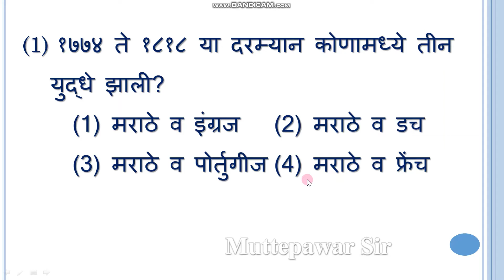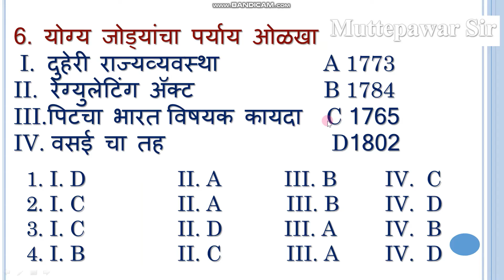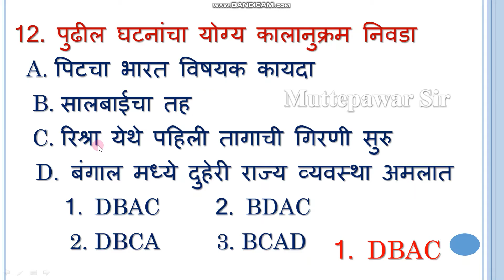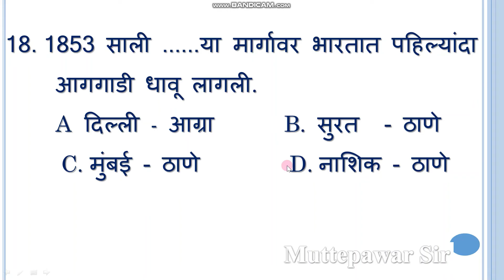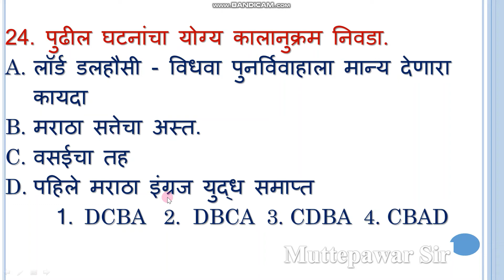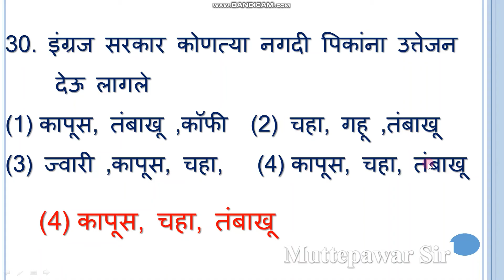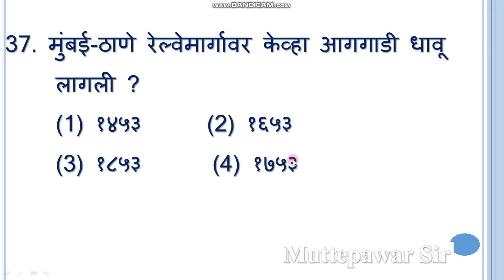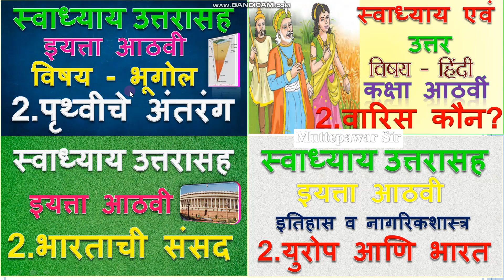ब्रिटिश सत्तेचे परिणाम|british satteche parinam mcq|nmms | nmmsexam2024 | ded TET| Muttepawar Sir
राष्ट्रीय आर्थिक दुर्बल घटक विद्यार्थ्यांच्यासाठी (NMMS) 21-22 , राष्ट्रीय आर्थिक दुर्बल घटक विद्यार्थ्यांच्यासाठी , NMMS exam 2021-22 ,  mcq class 8 history chapter 3 british satteche parinam  , british satteche parinam mcqs , british satta ka vistar , british satya ke parinam ,british sattechi bhartat sthapna , british satteche parinam , british satya ke parinam swadhyay ,  british satteche parinam swadhyay 8th , british satta ka vistar bengal mysore punjab addi ke sandarbh mein , british satta ka vistar lucent objective , british satta ka vistar edu teria , british satteche parinam swadhyay , ब्रिटिश सत्तेचे परिणाम बहुपर्यायी प्रश्न , ब्रिटिश सत्तेचे परिणाम ded tet 8th , british satteche parinam Bed tet exam , इयत्ता आठवी स्वाध्याय , ब्रिटिश राज का सामाजिक आर्थिक प्रभाव , ब्रिटिश सत्तेचे परिणाम , ब्रिटिश सत्तेचे परिणाम इयत्ता आठवी , ब्रिटिश सत्तेचे परिणाम स्वाध्याय , ब्रिटिश ईस्ट इंडिया कंपनीने भारतात सत्ता कशी स्थापन केली , 3 ब्रिटिश सत्तेचे परिणाम MCQ
ब्रिटिश राज्य का सामाजिक आर्थिक प्रभाव , स्वाध्याय वर्ग आठवा इतिहास पाठ तिसरा ब्रिटिश सत्तेचे परिणाम , Swadhyay class 8 history chapter 3 british satteche parinam , british satteche parinam  Swadhyay std 8 , british satteche parinam,   ,   athwi itihas chachani kramank 1, athwi itihas swadhyay , athwi itihas dhada tisra swadhyay  ,

setu  class 8th history test 1,सेतू अभ्यास चाचणी क्रमांक 1 इयत्ता नववी
सेतू अभ्यासक्रम इयत्ता नववी भूगोल चाचणी 3,